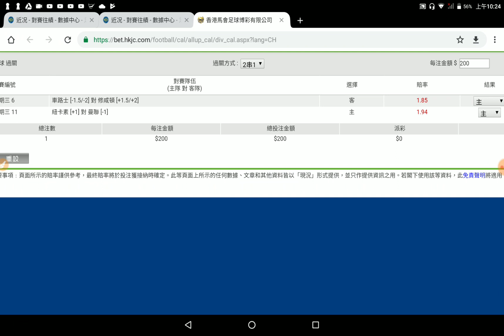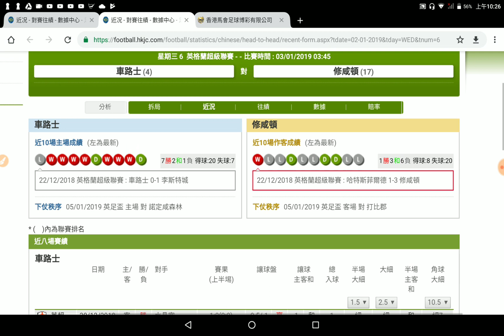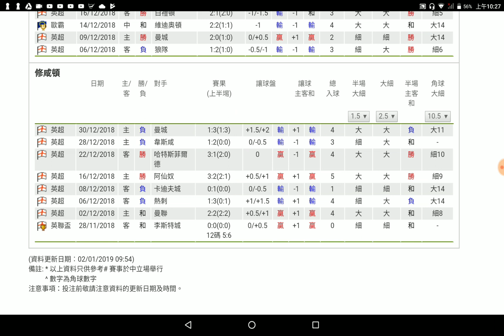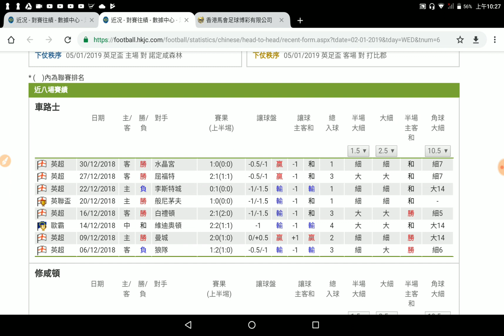足球過關 周三 6場 車路士 對 修咸頓 車仔主場 下盤著數阿King與化骨龍 2019-01-02